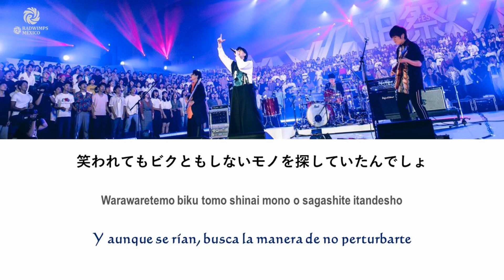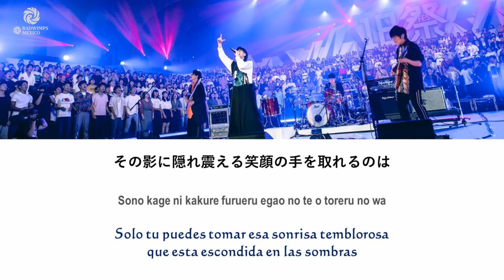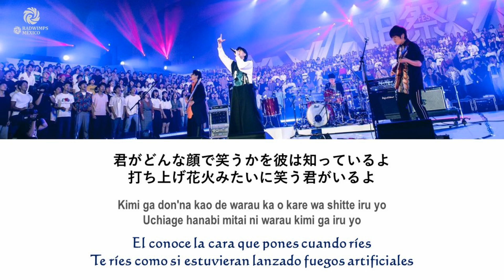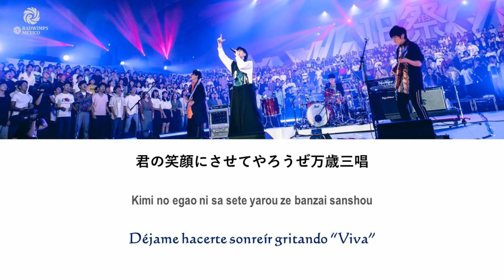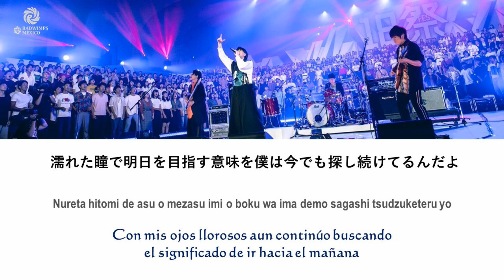RADWIMPS - 万歳千唱 [歌詞付き] [Sub Español] [Romaji]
Significado: Miles de bendiciones (Viva, hurras)
Titulo: Banzai Sensho
Álbum: ANTI ANTI GENERATION
Escritor: Noda Yojiro
Compositor: Noda Yojiro

ライン:
metalherok17